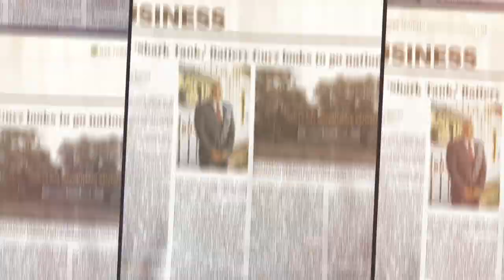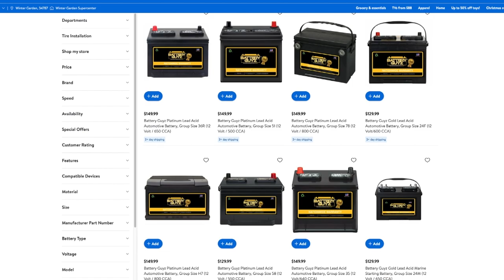World"s Greatest Award-winning TV show featuring… Battery Guyz Inc. Episode 333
Battery Guyz, the Reconditioned Battery Expert, Secures National Distribution Partnership with Walmart; Begins Offering Lucrative Franchising Opportunities Nationwide or call today
Battery Maintenance in a Jug – as featured on ‘World’s Greatest’ television show  @markets   @business   @BloombergQuicktakeNow  Jan. 22, 2023, 1:30 pm central